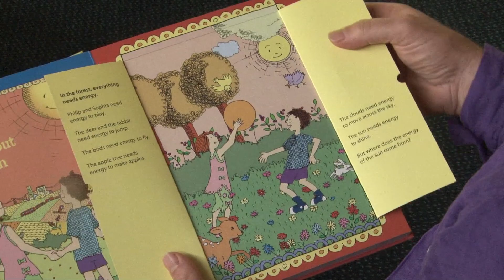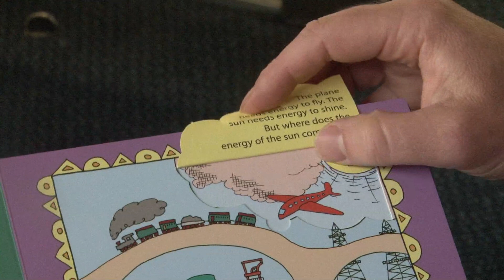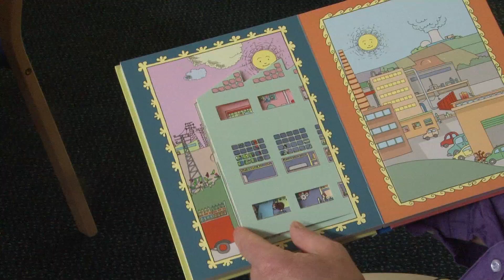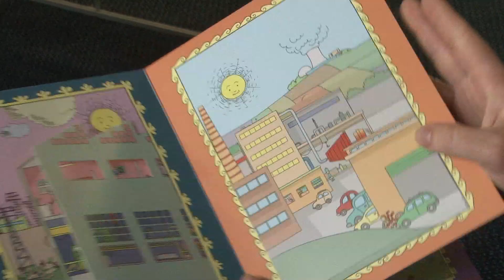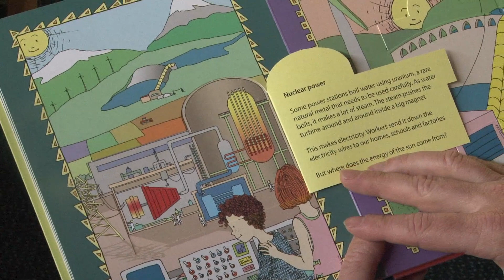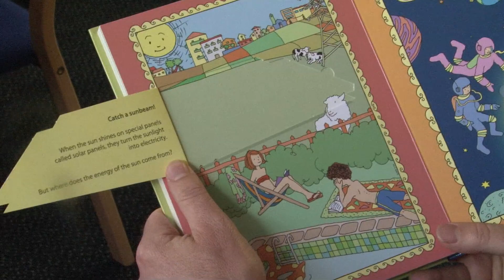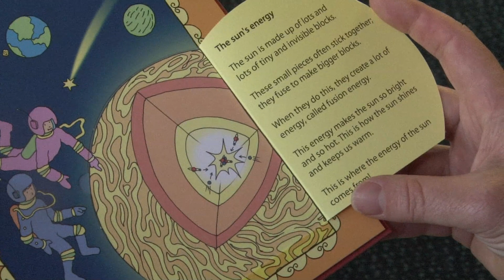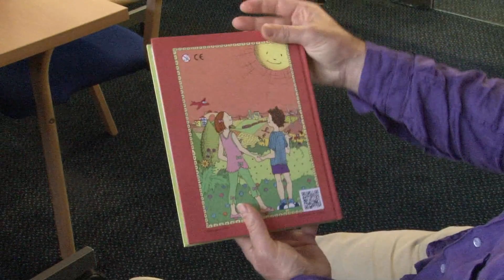The Mystery of the Sun - Children's Story about fusion energy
A children's story about the quest for fusion power. Two kids, Philip and Sophia, want to know what makes the sun shine - join them as they learn about all the different types of energy, especially nuclear fusion, which powers the sun.

Filmed at JET, in Oxfordshire UK, the world's largest nuclear fusion experiment and test bed for the next step fusion experiment ITER.

The Mystery of the Sun: Book produced by the Directorate-General for Research and Innovation of the European Commission. Editor and Artistic Director: Alessandro Pascolini; Illustrations: Uliva Foa; Coordination: Maria-Teresa Orlando.

This video: Read by Dr Phil Dooley, EFDA, Filmed and edited by Katy Freeman, Culham Publication Service.